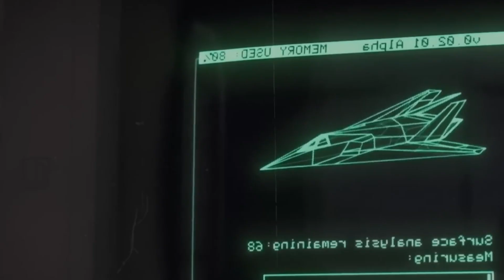USAF’s Boeing F-47 NGAD: The 6th-Gen Monster Jet That Terrifies America’s Rivals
Note: All images and footage in this video belong to their creators and are used only for representation and educational purposes.